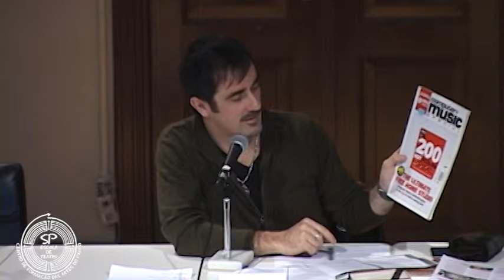Primeiro Encontro de Sonoplastia - Parte 02